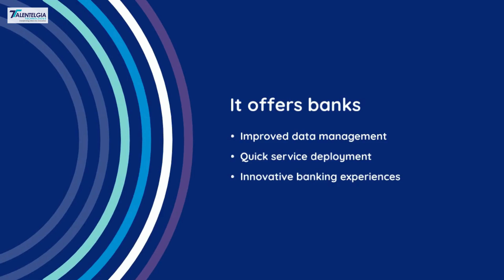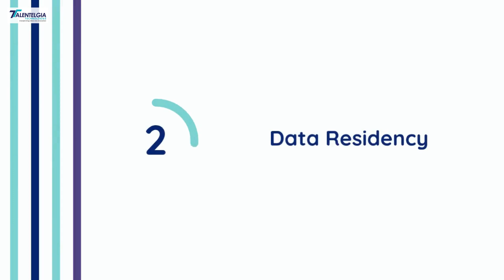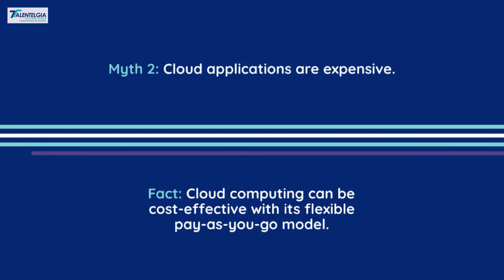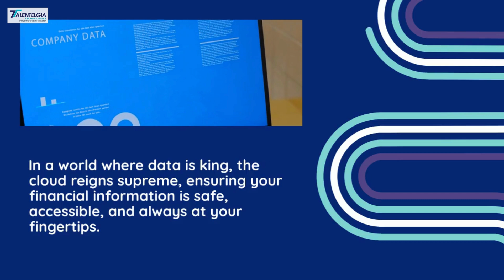Cloud Computing in Banking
Hi, welcome to Talentelgia Technologies! Today. Explore the transformative impact of cloud computing in banking with our latest video! Discover how "Cloud Computing in Banking" enhances data security, customer experiences, and drives innovation within financial institutions. We delve into the key benefits, advancements, and real-world applications of cloud technology in the banking sector. Don't miss out on this insightful exploration of the future of banking.